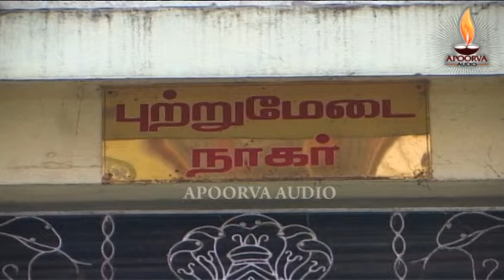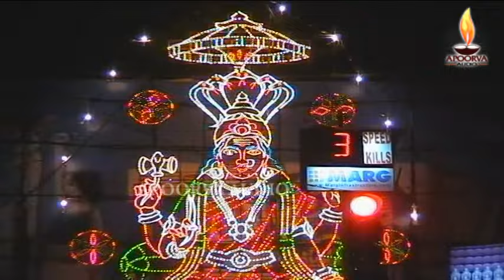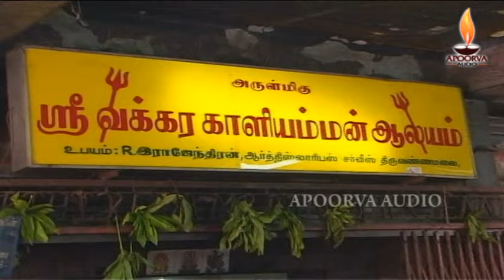சூலம் ஏந்தும் தாயே | Soolam Yenthum Thaye | வீரமணிதாசன் | Veeramanidasan | Apoorva Audio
பாடல்: சூலம் ஏந்தும் தாயே
பாடியவர்:வீரமணிதாசன்
தயாரிப்பு: அபூர்வா ஆடியோ

Song: Soolam Yenthum Thaye
Singer : Veeramanidasan
Produced by: Apoorva Audio

Produced & Licensed by: Apoorva Audios